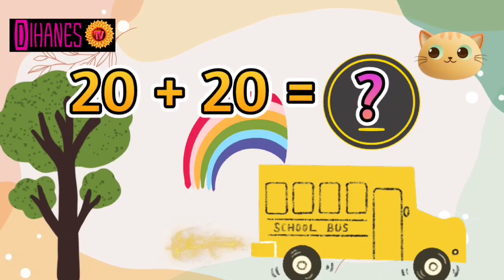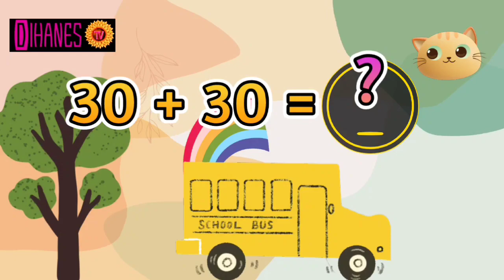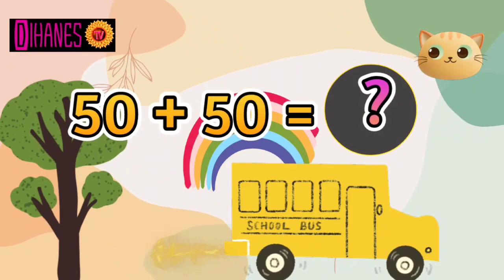Mari Belajar Menghitung Sesi 3 Kelipatan 10 Angka 10-70 || Belajar Bersama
Mari Belajar Menghitung Sesi 3 Kelipatan 10 Angka 10-70 Bersama Dihanes TV.

Kali ini kita akan belajar menghitung kelipatan 10 (sepuluh) dari angka 10 (sepuluh) sampai 70 (tujuh puluh) terlebih dahulu sebagai berikut :

1. 10 + 10 = 20

2. 20 + 20 = 40

3. 30 + 30 = 60

4. 40 + 40 = 80

5. 50 + 50 = 100

6. 60 + 60 = 120

7. 70 + 70 = 140

Tetap semangat ya untuk belajar menghitung angka ini ya teman-teman pada sesi ini.

1. Buka Youtube dan search atau telusuri (klik gambar pojok kanan paling atas) nama "Dihanes TV"

Jangan lupa ya teman-teman untuk belajar sesi-sesi lainnya dengan cara klik playlist "Belajar Bersama" Dihanes TV berikut ini :

1. Mari Mengenal Nama-Nama Hewan

2. Mari Mengenal Angka

3. Ayo Kita Belajar Huruf Abjad

4. Ayo Mengenal Nama Nama Transportasi

5. Mari Belajar Menghitung Sesi 1 Kelipatan 1 (satu) Angka 1 (satu) sampai 7 (tujuh).

6. Mari Belajar Menghitung Sesi 2 Kelipatan 1 Angka 8-14

Oh iya teman teman jika ingin nonton semua playlist Belajar Bersama jangan lupa urutannya adalah sebagai berikut :

1. search di Youtube ketik "Dihanes TV"

2. lalu klik "Dihanes TV"

3. lalu klik "Belajar Bersama"

4. lalu klik "Putar Semua"

Jika teman-teman mau menonton playlist Dihanes TV lainnya berikut ya :

1. Rumah Makan Sunda SHSD Grand Kamala Lagoon Bekasi Jawa Barat

Dihanes TV akan selalu menayangkan informasi yang senantiasa dapat bermanfaat bagi kita semua.